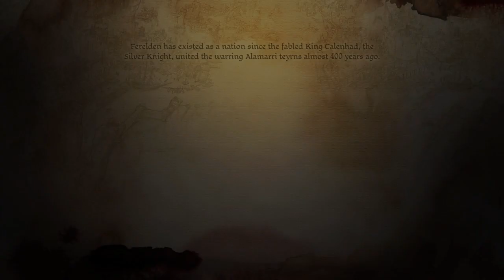Dragon Age : Origins - Xbox - Part 2